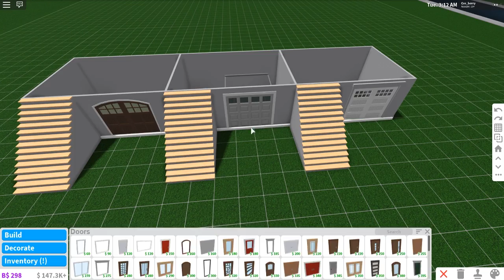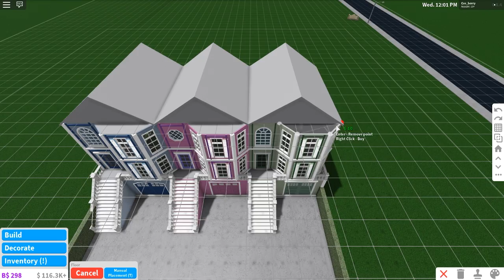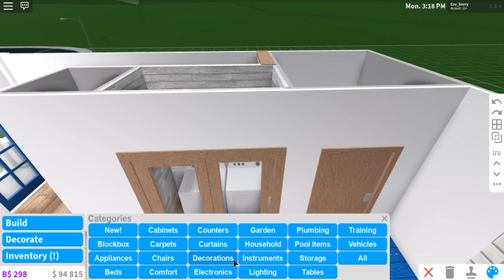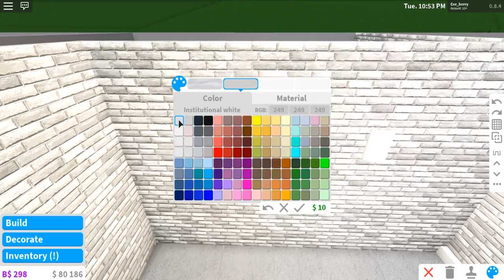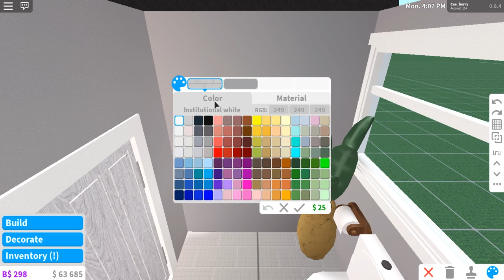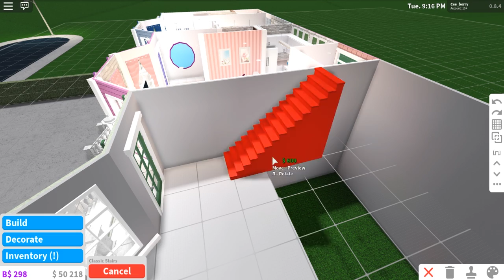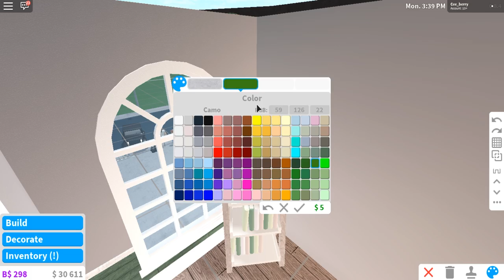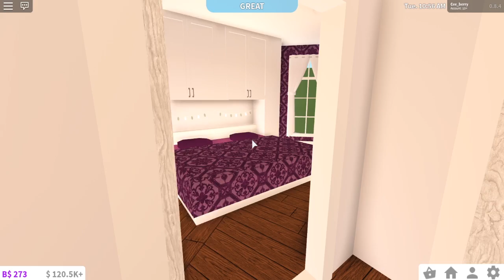BLOXBURG | Colourful Townhouses 120k | Speed Build